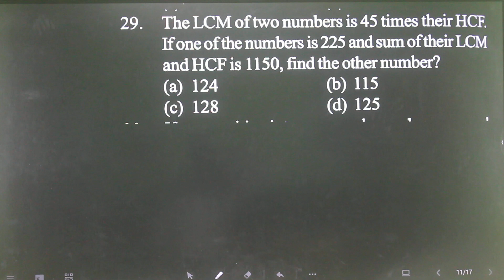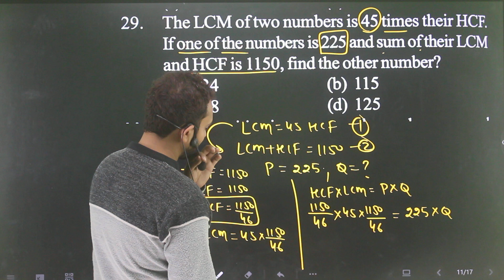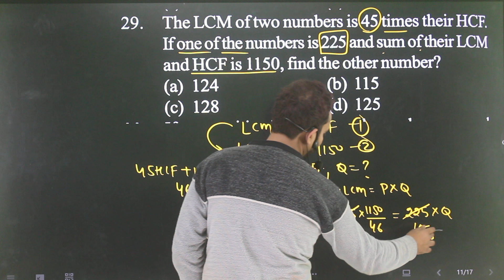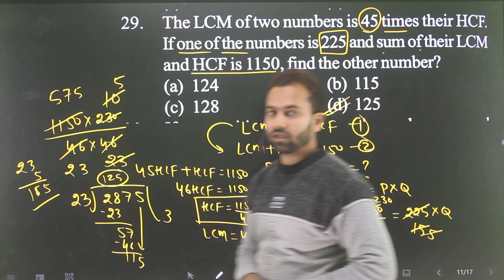Q-29 Number System for 10+2 entrance exam for AMU and Jamia l @amu @jmi @10+2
The LCM of two numbers is 45 times their HCF. If one of the numbers is 225 and sum of their LCM and HCF is 1150, find the theother number.